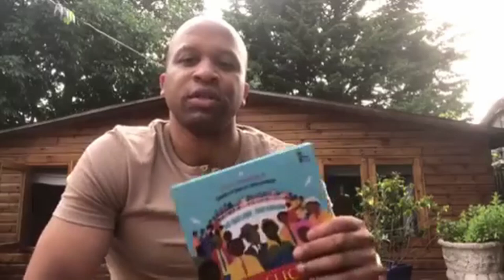Windrush Day 2021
This Windrush Day, we asked some of the brilliant writers of The Place For Me what Windrush Day means to them.

Here is what they said.

Thank you Ashley Hickson-Lovence, E.L. Norry, Quincy the Comedian, Judy Hepburn, Kevin George and Katy Massey.

Drawn from the Black Cultural Archives, this book presents 12 stories inspired by the real people of the Windrush Generation. The book also includes 10 fact sections and many photos from the archive. The contributors: K. N. Chimbiri, Kevin George, Salena Godden, Judy Hepburn, Ashley Hickson-Lovence, Kirsty Latoya, Katy Massey, E. L. Norry, Quincy the Comedian, Jermain Jackman.

The BCA is the only national heritage centre dedicated to collecting, preserving and celebrating the histories of Black people in Britain. 50p from every copy sold goes to the BCA.